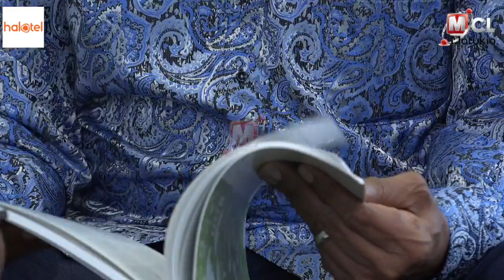PART TWO :JK AFUNGUKA KUHUSU SADC, ASEMA NI CHOMBO MUHIMU AFRIKA